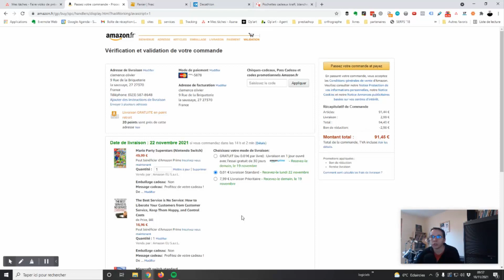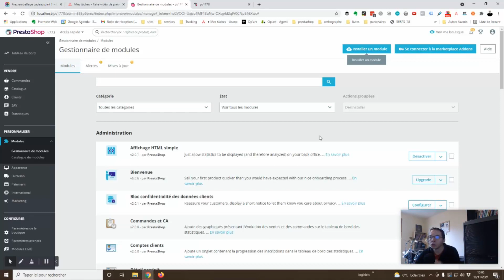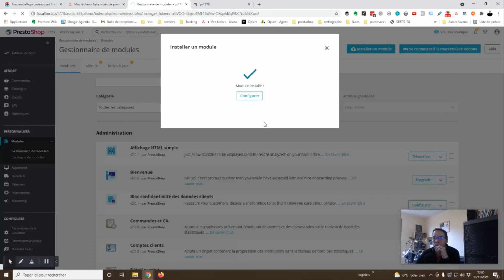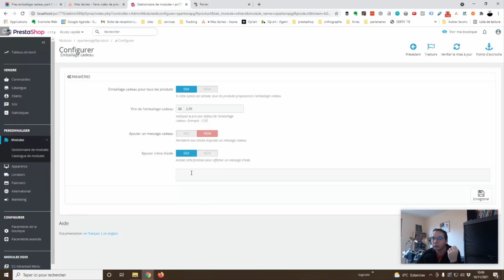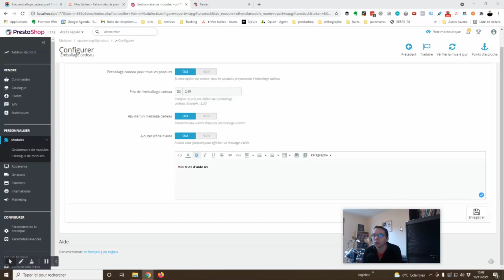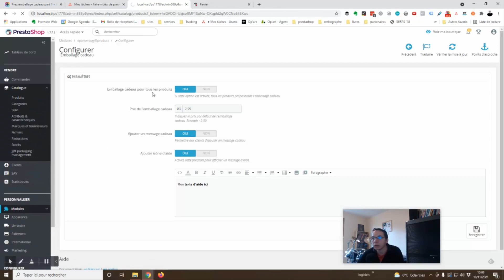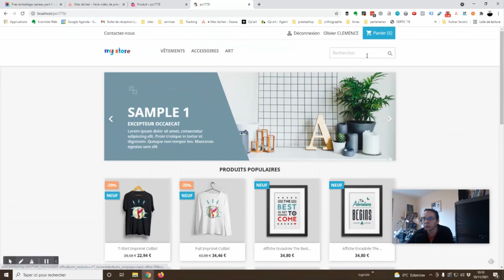Emballage cadeau pour Prestashop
Voici une présentation du module emballage cadeau avancé pour Prestashop.